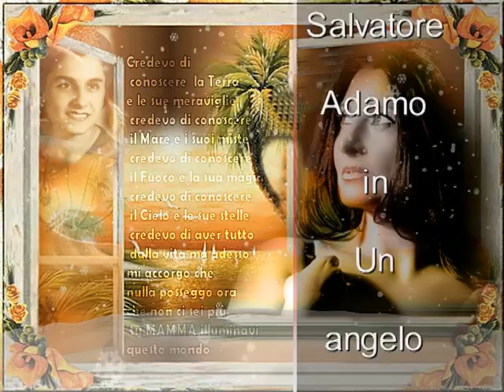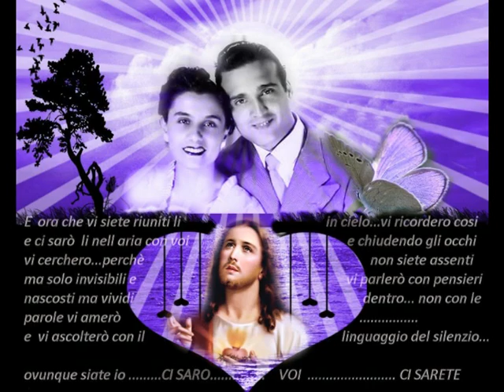UN ANGELO DISTESO AL SOLE S ADAMO